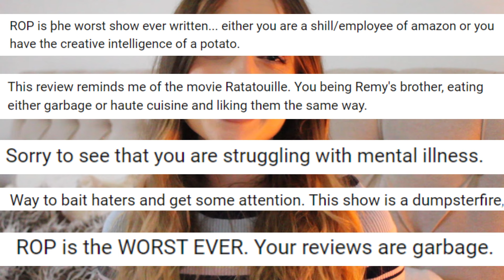LORD OF THE RINGS: RINGS OF POWER Season 2 Episode 7 - My Opinions!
An honest (and VERY sarcastic) review of Lord of the Rings: The Rings of Power Season 2 Episode 7! Please don't take my reviews seriously, it's all fun and games :)